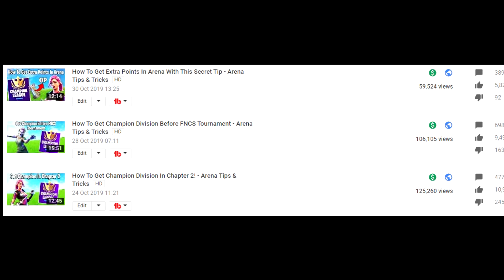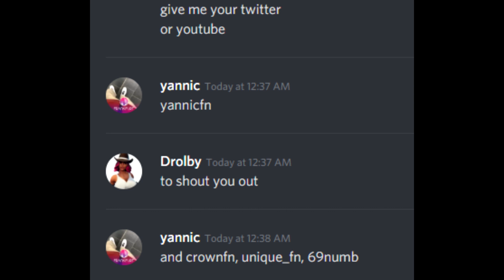How To Get 6500 Points In One Day Of Arena - Arena Tips & Tricks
🔥 Choose me as support a creator - USE CODE "Drolby" IN THE ITEM SHOP!

If you want to se some other cool videos -